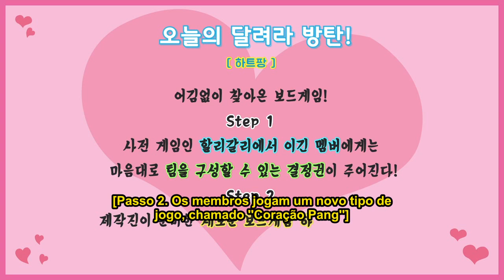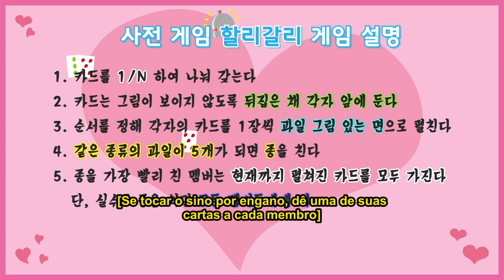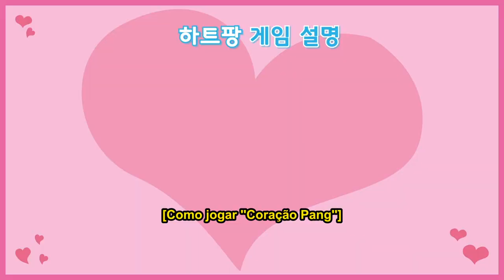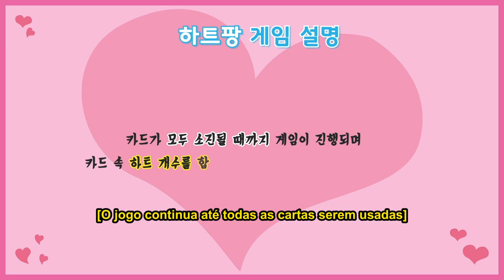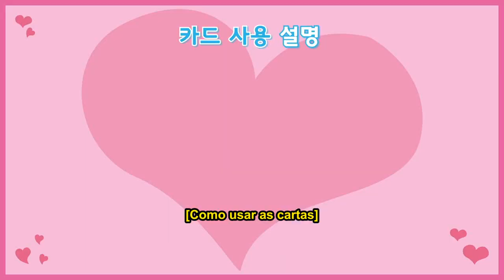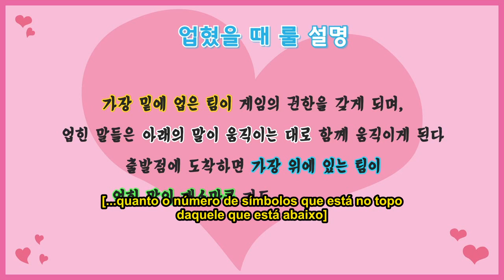[LEGENDADO] Run BTS! EP 68 (19/03/2019) Coração Pang